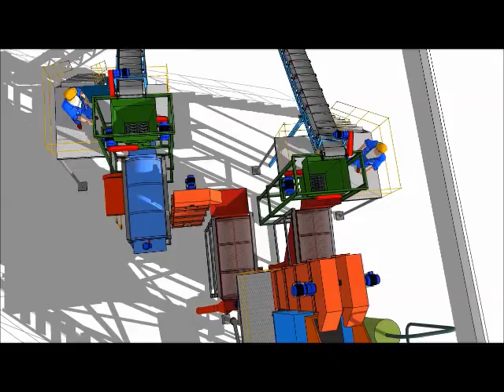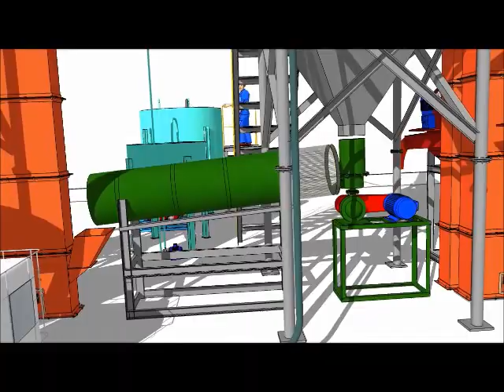Производство наполнителя туалета для животных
Комплекс подготовительных работ и оборудование производства лечебно-профилактического наполнителя туалета для животных и мелкогранулированной сорбирующей влагу и запахи подстилки для птицы, кроликов, пушного зверя, др. В комплекс включено: определение сырьевой базы производства продукции, разработка рецептурного состава компонентов наполнителя, проектное обоснование бизнеса, оборудование для малого бизнеса и предпринимательства (измельчитель компонентов, сушилка, просеиватель, смеситель сухих компонентов, шнековые наклонные транспортеры с загрузочным бункером, гранулятор, охладитель гранул, фасовщик готового продукта). Производительность – от 1000 до 6000 кг/час. Энергопотребление – от 42 кВт/ч. Сроки поставки комплекса по договору: от 3,2 мес.